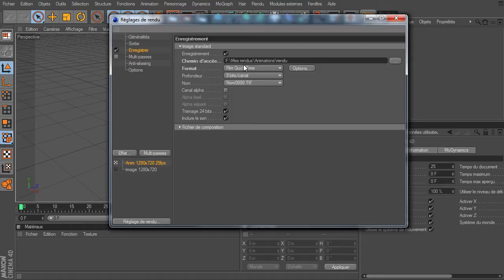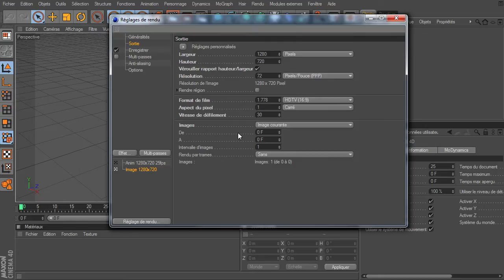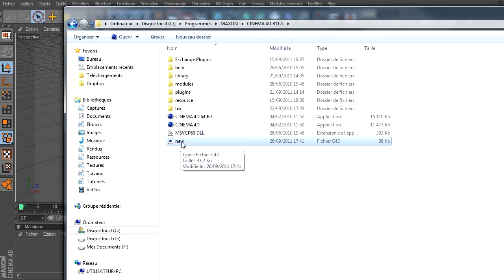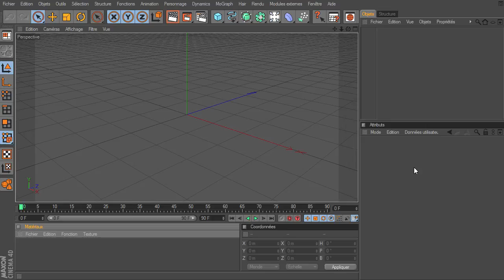Mini Tuto : Définir une scène de démarrage dans Cinema 4D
Une astuce pour définir vos paramètres de démarrage dans Cinema 4D